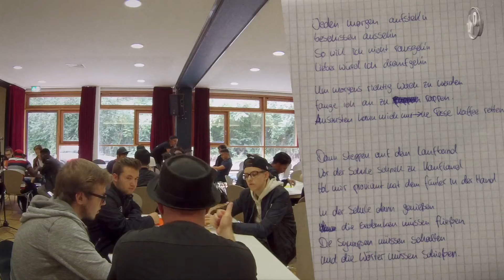WOS@DKP Rapworkshop Trailer